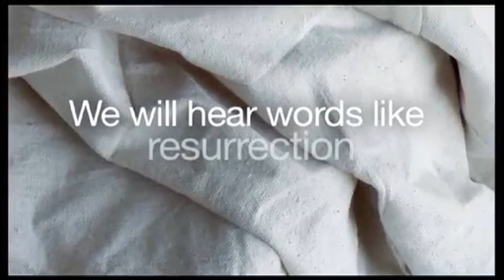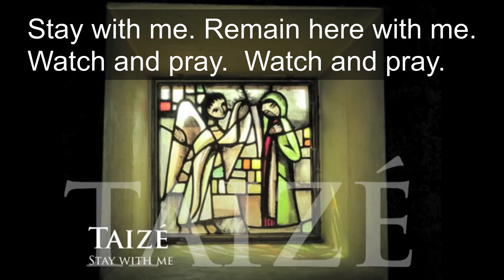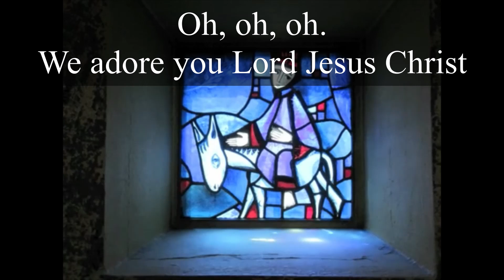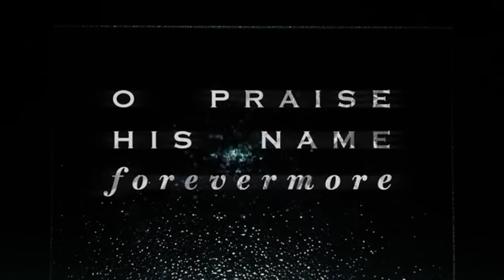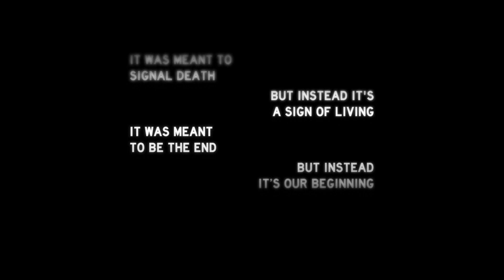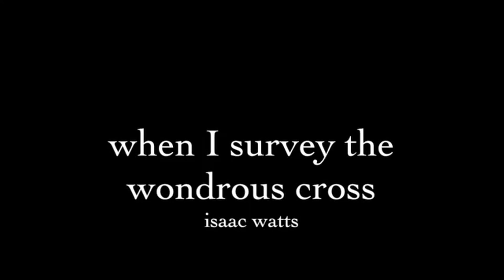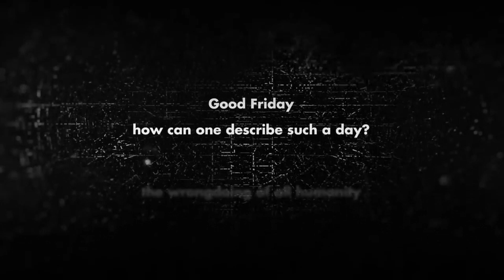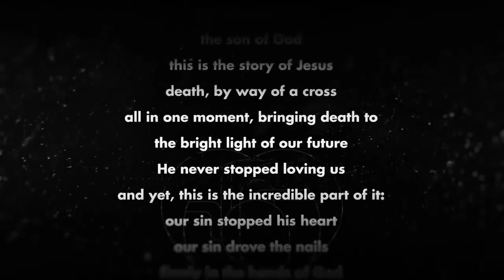Good Friday Service